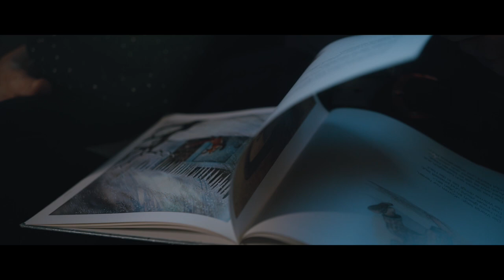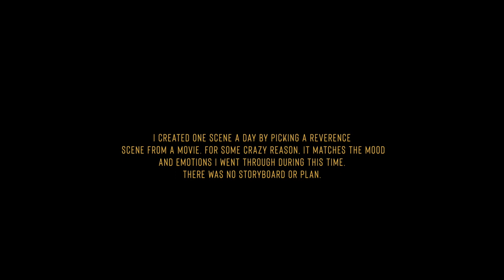Did a 20 Day Film Challenge and this is my end result.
Gear I used in this challenge
Cameras: Red Gemini & Sony a7s iii
Lights: Colorspikes, Aputure 120d & 300Dii
Haze Machine

✖ My Digital Content creation agency// roarvisuals.co

Music Lisence:
Leon Seierlein